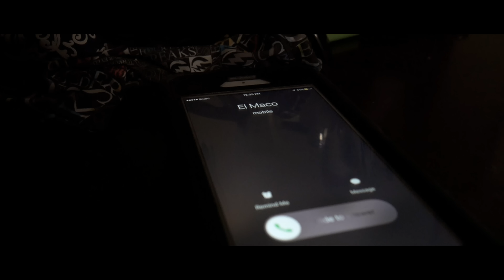MGC-Anda Con Suerte